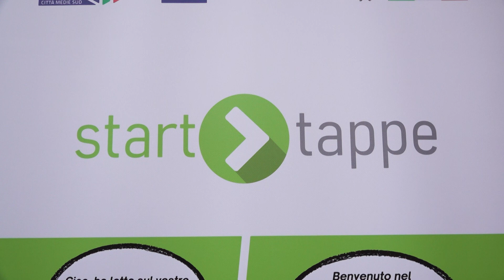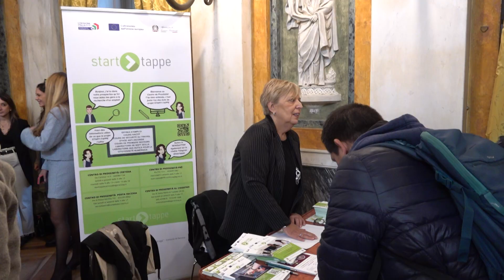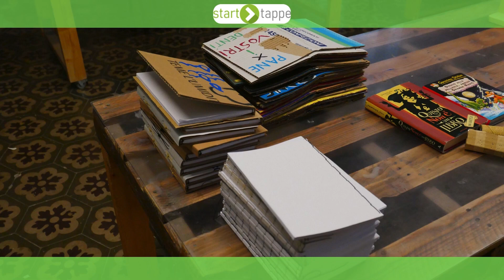Presentazione bilancio StarTappe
Presentazione bilancio StarTappe, 13 dicembre 2023